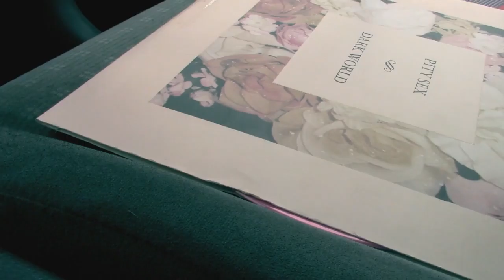Earl Grey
short film by me, summer, and abbey. song creds to dandelion hands (song is rachels lullaby) follow him on spotify and twitter (@nick_heck)